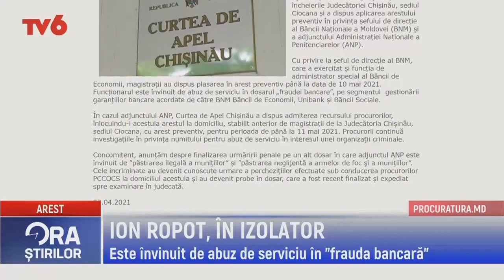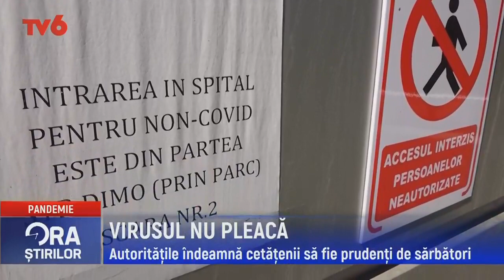Ora știrilor la TV6 2021-04-23 | 17:00